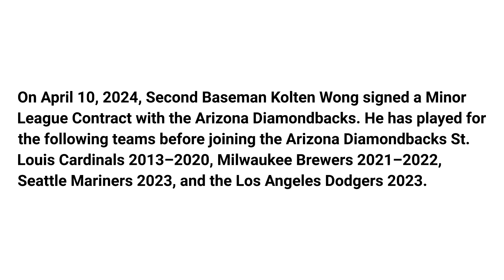Kolten Wong signs with the Arizona Diamondbacks 1080p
On April 10, 2024, Second Baseman Kolten Wong signed a Minor League Contract with the Arizona Diamondbacks. He has played for the following teams before joining the Arizona Diamondbacks St. Louis Cardinals 2013–2020, Milwaukee Brewers 2021–2022, Seattle Mariners 2023, and the Los Angeles Dodgers 2023.